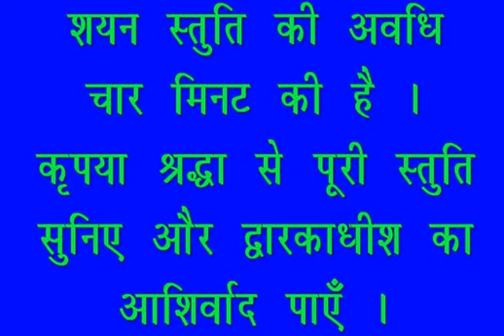शयन स्तुति : Shayan Stuti : Shree Dwarkadhish Temple : श्री द्वारकाधीश मंदिर : (28/10/2022)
लाइव दर्शन : शयन स्तुति : श्री द्वारकाधीश मंदिर : २८ अक्तूबर, २०२२ (शुक्रवार) : द्वारका (गुजरात)